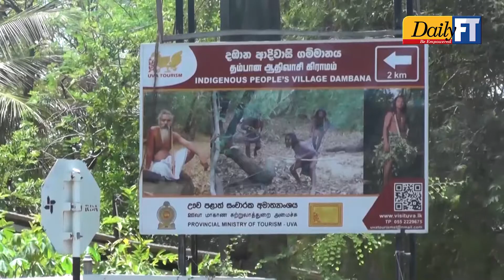Veddah chief’s spouse and brother, positive for Covid-19.